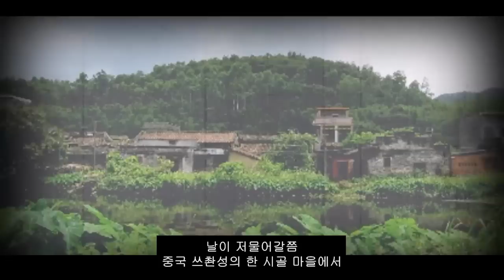[충격실화]👉얼굴에 불탄 잿가루를 뒤집어 쓰고있던 시신👈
▶ 매일 저녁 8시 45분 유튜브 업뎃 !  ◀